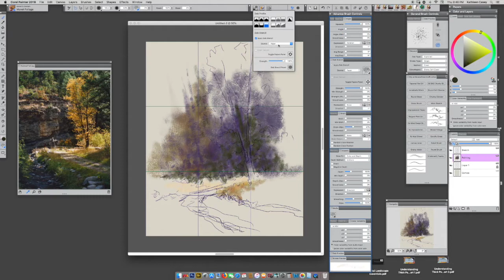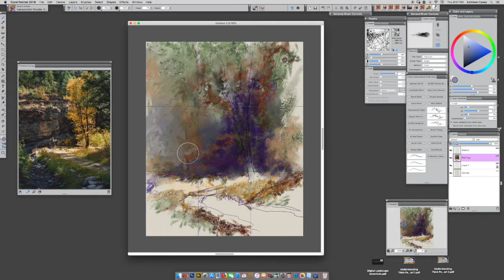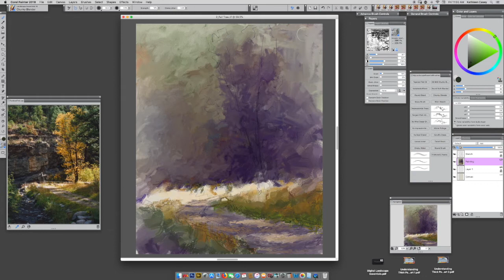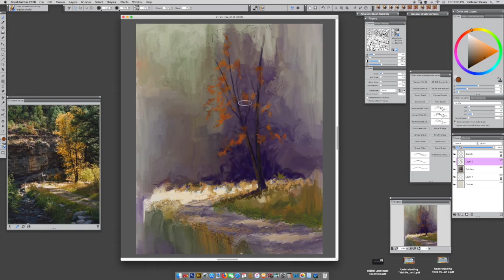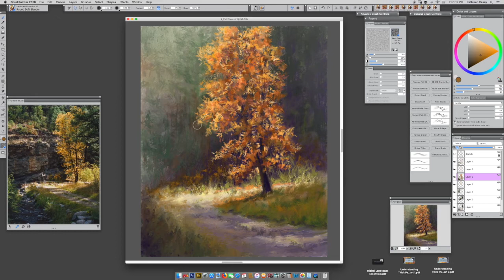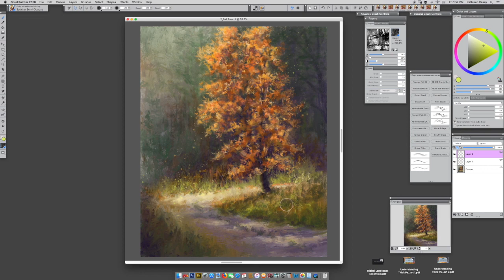Corel Painter 2018, A Painting by Kathleen Casey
"Ruidoso Trail"  Landscape painted using Corel Painter 2018. This painting took me about 3 hours to complete so the video is a little long at 26 min. and 7 sec. after editing and at 4x speed. I slow it down for a bit around 7 minutes so you can see how fast I really paint. This is my first video so please bear with me. I tried to not choose annoying music (there isn't a large variety to pick from for a long video) and I kept it low. Once I get familiar with this process I will give some instruction. Many artists find it informative just to watch the creation process. You can stop it at any time for details and please drop me a line if you have questions.